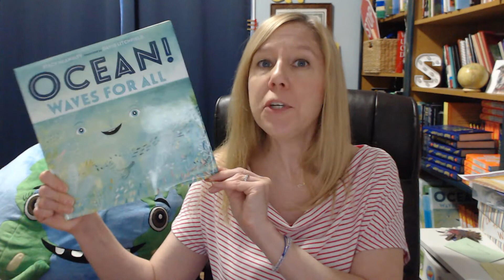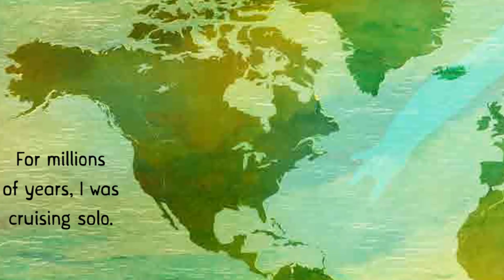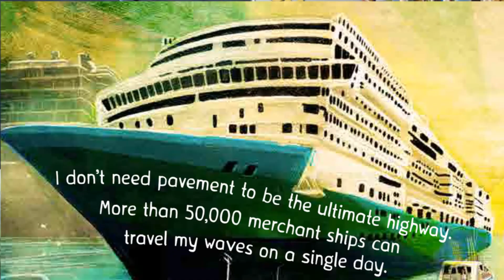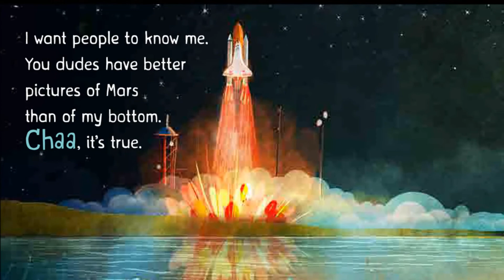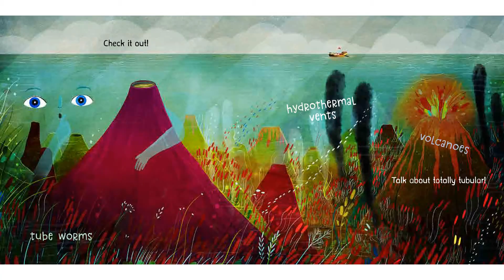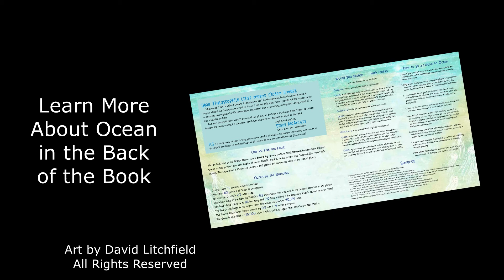OCEAN! WAVES FOR ALL | Read by Stacy McAnulty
"Dude. Ocean is incredible. Atlantic, Pacific, Artic, Indian, Southern—it's all excellent Ocean!"

Celebrate World Oceans Day with a special storytime reading by author Stacy McAnulty!

ABOUT OCEAN! WAVES FOR ALL:
Not part of any nation, Ocean's waves are for all. And under those waves, man, he holds so many secrets. With characteristic humor and charm, Stacy McAnulty channels the voice of Ocean in this next "autobiography" in the Our Universe series. Rich with kid-friendly facts and beautifully brought to life by David Litchfield, this is an equally charming and irresistible companion to Earth! My First 4.54 Billion Years; Sun! One in a Billion; and Moon! Earth's Best Friend.